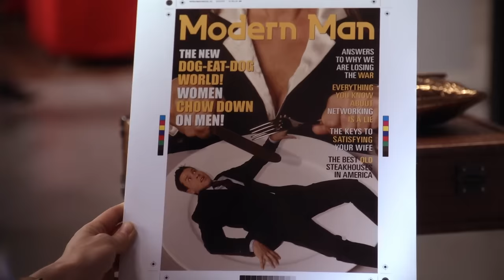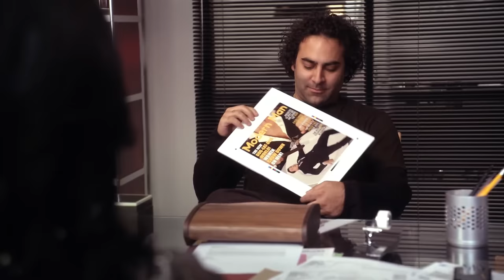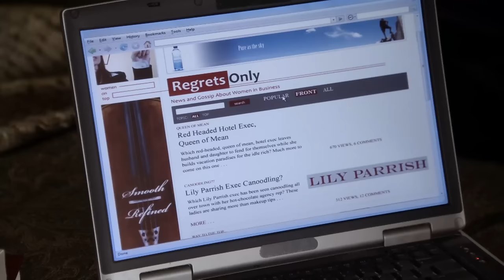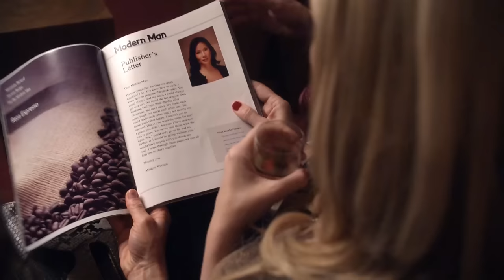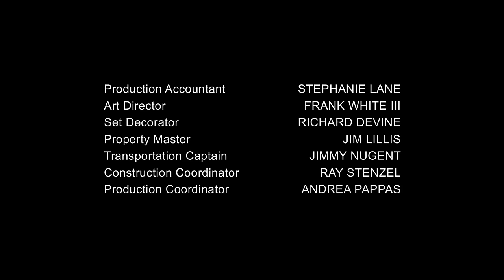Cashmere Mafia | Full Episode | Dangerous Liaisons | Season 1 Episode 3 | Love Love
Season 1 Episode 3 'Dangerous Liaisons' - Caitlin and Alicia attend a lesbian bridal shower, where an overwhelmed Caitlin finds she still can be attracted to an incredibly hot guy. Mia's parents fix her up on a blind date with an Asian neurosurgeon who, to Mia's surprise, doesn't call her afterwards. Upon discovering that her ex-fiance, Jack—who has recently hooked up with an attractive news anchor—will be at a group brunch hosted by a mutual friend, Mia decides to bring the good doctor, Jason Chung, with her to make Jack jealous. Meanwhile, Zoe is called on to save Clayton and Katherine during a meeting with an important client, after they conspired to keep her out of the meeting. Juliet struggles to trust her husband, Davis, after catching him in a questionable meeting with his former mistress, Cilla Gray.

Cashmere Mafia follows the lives of four ambitious women, longtime best friends since their days at business school, as they try to balance their glamorous and demanding careers with their complex personal lives by creating their own "boys' club" (The Cashmere Mafia) to protect one another and discuss their personal ups and downs as they try to have it all in New York City.